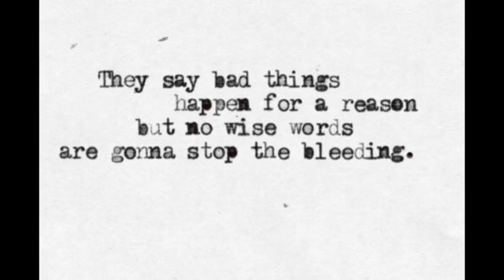Breakeven - The Script (cover)